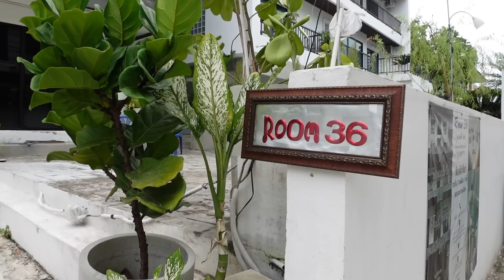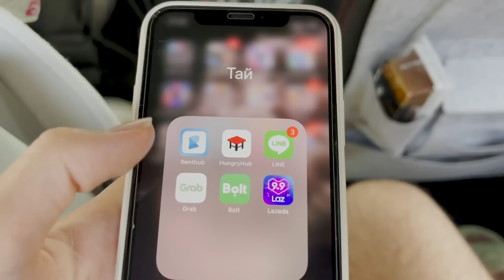НЕОЧІКУВАНИЙ БАНГКОК. ПОДОРОЖУЄМО РАЗОМ. ІЗ БАНГКОКА У ПХУКЕТ НА ТАЧЦІ.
Ми на вулицях Бангкока!
Це відео про нашу першу зупинку в Таїланді, про те, як ми намагались знайти спосіб перевезти нашу кішку на Пхукет и про всі перешкоди, з якими ми зіткнулись у столиці Таїланду.

Продовження у наступному відео :)

Мій Instagram - @Ira.Klee

На поїздку в таксі просто використай код u5m3xl при реєстрації в додатку  UBER

Напиши внизу свою пошту і я надішлю тобі як заробляти і збирати милі, щоб літати в бізнес класі!